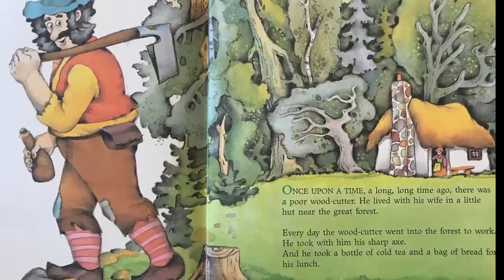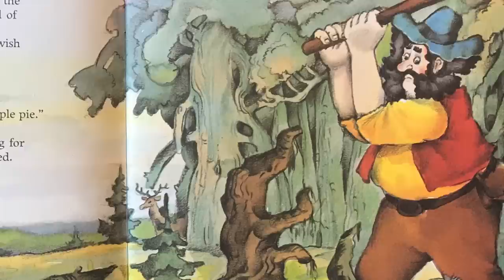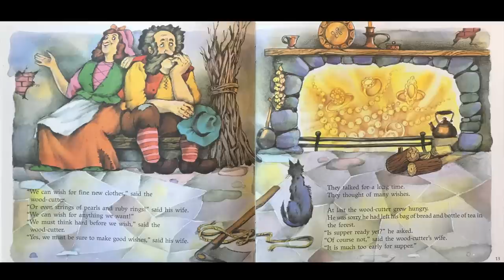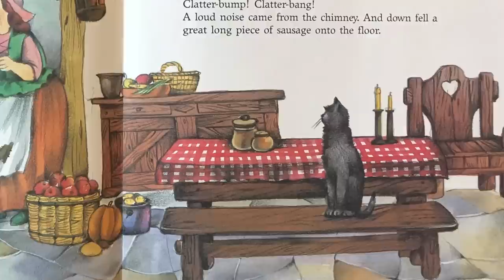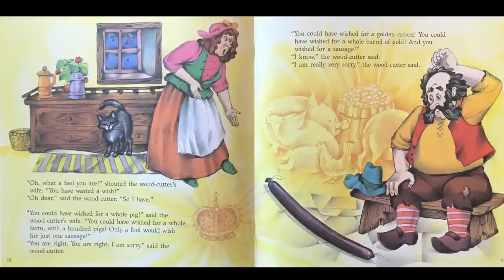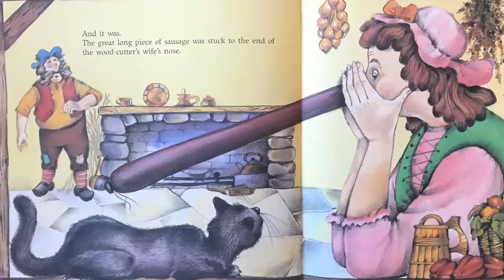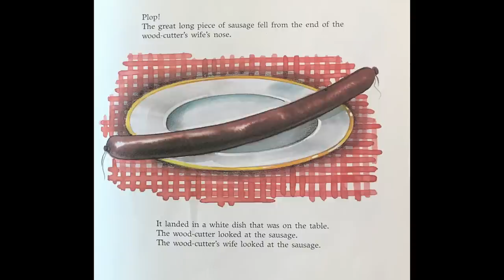The Three Wishes (Read Aloud books for children) Folk Tale Story time Folk Lore *Miss Jill classic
🍄This is a classic folk tale passed on from generations.  It is a story about a poor man and his wife who happen on three magic wishes.   They need to be very careful about what they will wish for and not waste it.  What happens next will be shocking!